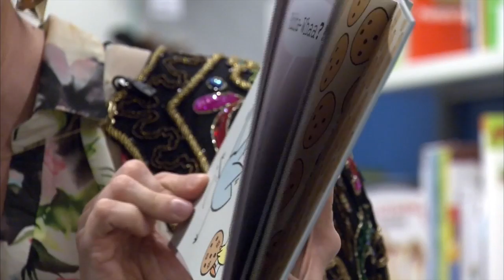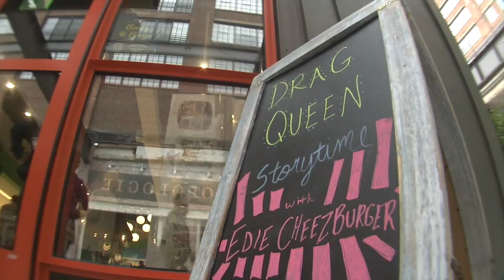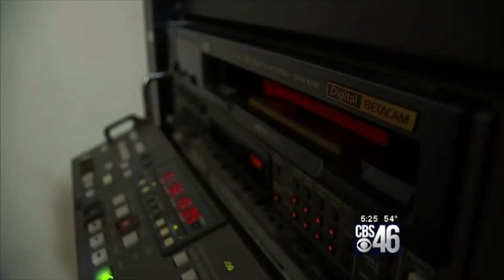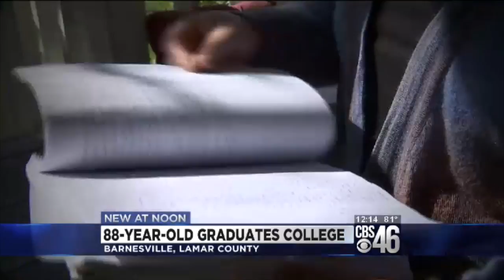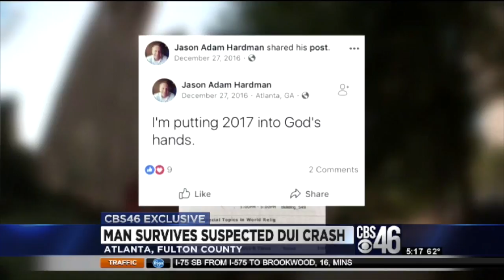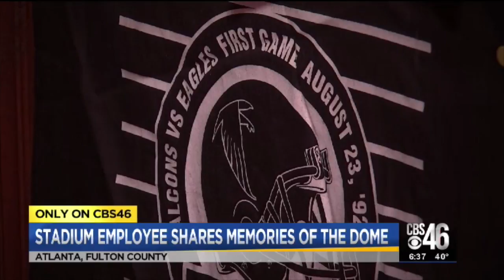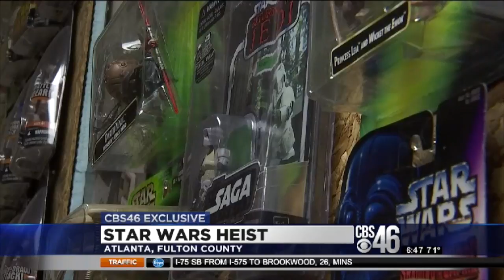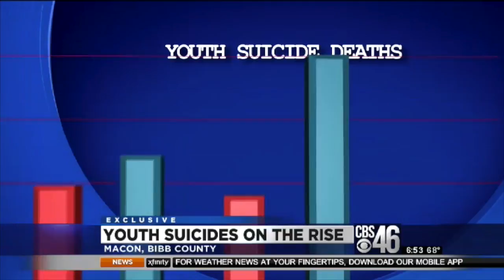For your consideration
This video is about For your consideration